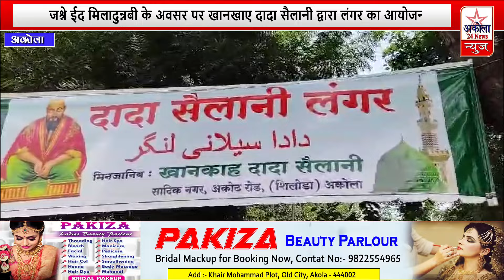जश्ने ईद मिलादुन्नबी के अवसर पर खानखाए दादा सैलानी द्वारा लंगर का आयोजन